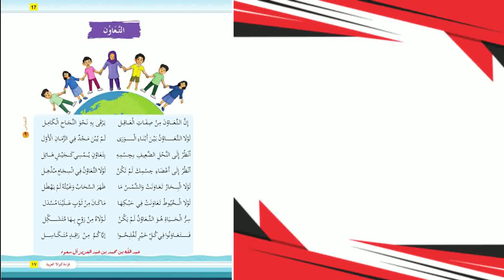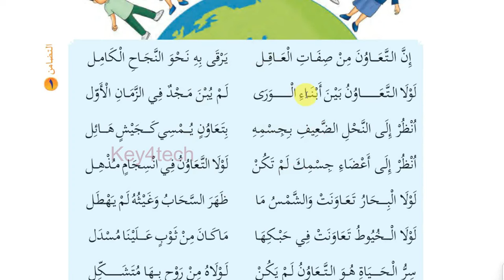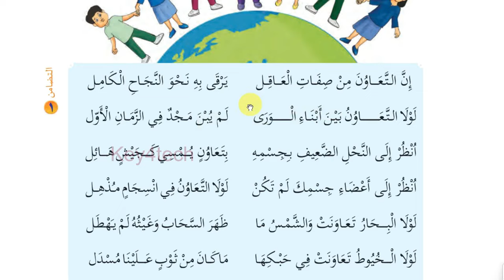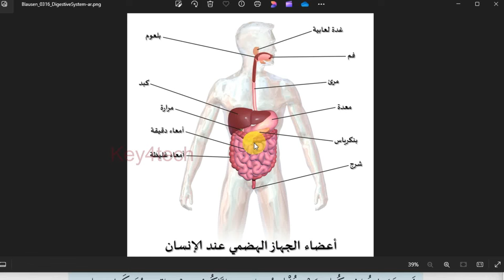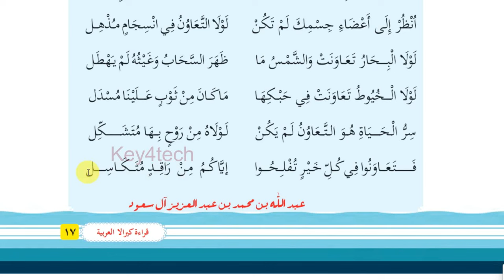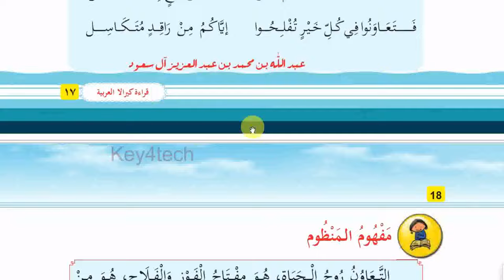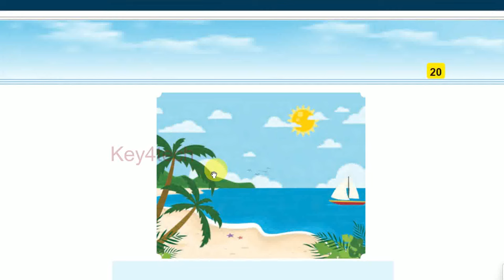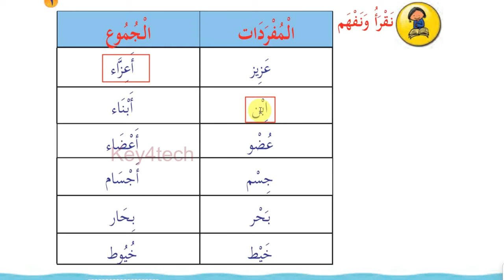Class 7 Arabic Online Class | Unit 1 Page 17 - 21 | New Text Book 2024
7 class arabic 2024